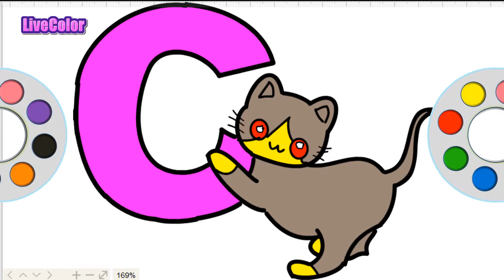How to draw letter C for kids | ABC learning for kids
Learn to draw letter C for children